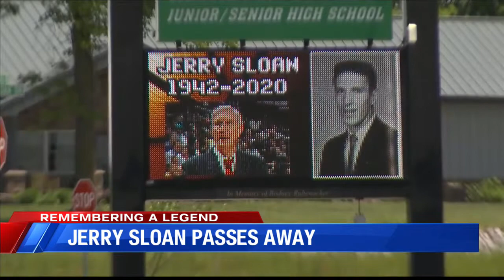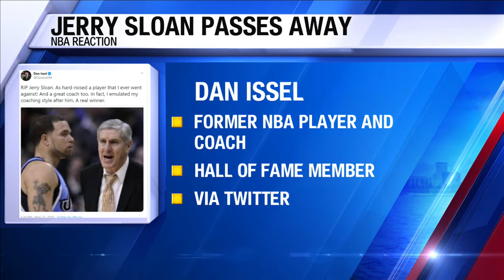Jerry Sloan passes away